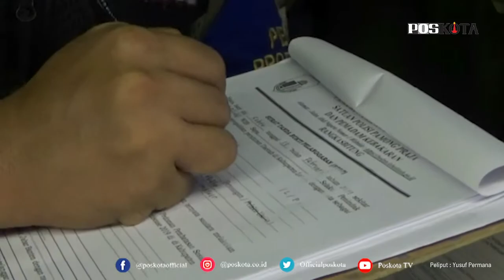LEBAK, SATGAS COVID 19 BUBARKAN KERUMUNAN DI CAFE DAN TEMPAT HIBURAN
LEBAK, POSKOTA - Tim Satgas Covid-19 Lebak membubarkan kerumunan Pemuda-pemudi yang kedapatan tengah asik menongkrong dibeberapa tempat hiburan dan Cafe di Rangkasbitung, Kabupaten Lebak, Senin (15/2/2021).

Pembubaran tersebut dilakukan Satgas, pasalnya para Pemuda-pemudi itu tidak mengindahkan protokol kesehatan (prokes) seperti tidak menggunakan masker dan berkerumun.

"Kami selalu menegaskan penerapan Prokes, namun tadi masih ditemukan kerumunan di Cafe-cafe.  Maka untuk itu, kami bubarkan dan pengunjung diimbau untuk kembali ke rumahnya masing-masing," kata Sunarto, anggota Satgas Covid-19 Lebak, Senin (15/2/2021) malam.

Sunarto mengatakan, Kabupaten Lebak sendiri saat ini tengah gencarnya melakukan penegasan penerapan protokol kesehataan bahkan sampai menerapkan Pembatasan Sosial Berskala Besar (PSBB) yang bertujuan untuk memutus rantai penyebaran virus Covid-19.

Namun nyatanya, masih banyak masyarakat yang abai terhadap penerapan Prokes tersebut.